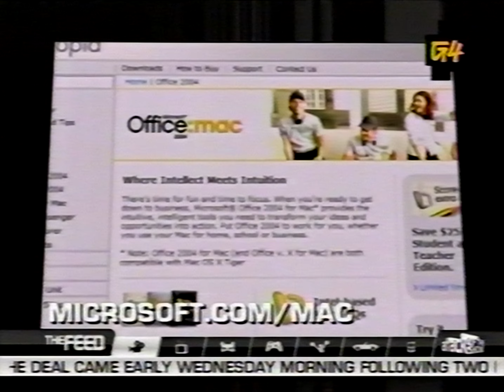Attack of the Show! (8/2/07) (incomplete)